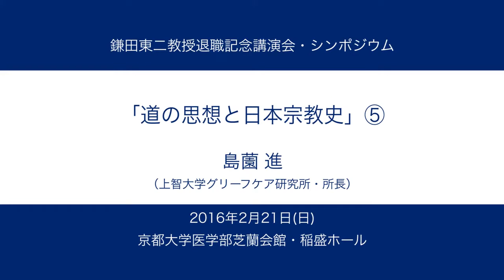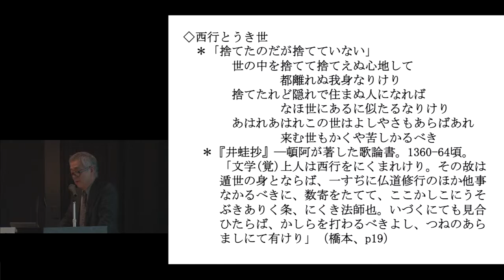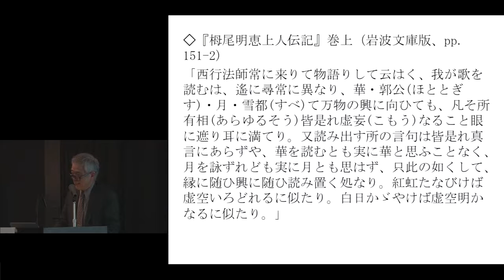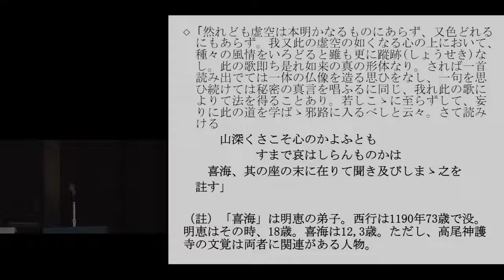京都大学 鎌田東二教授 退職記念講演会・シンポジウム「道の思想と日本宗教史」島薗 進（上智大学グリーフケア研究所・所長）2016年2月21日 シーン5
京都大学　鎌田東二教授 退職記念講演会・シンポジウム
「道の思想と日本宗教史」シーン5
島薗 進（上智大学グリーフケア研究所・所長）
2016年2月21日

他のシーンはこちらからご覧いただけます。